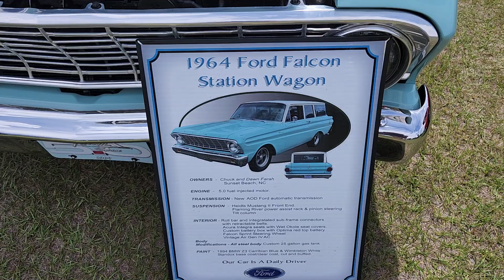First Look At- 1964 Ford Falcon Station Wagon- Complete Walk-around